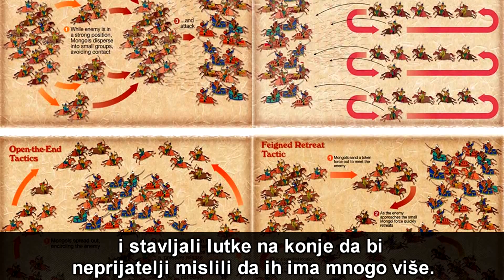Zanimljive Činjenice O Džingis Kanu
Top 10 Zanimljivih Činjenica O Džingis Kanu I Mongolskom Carstvu